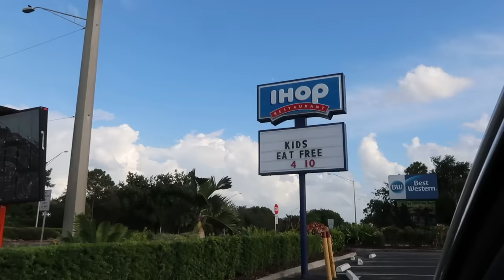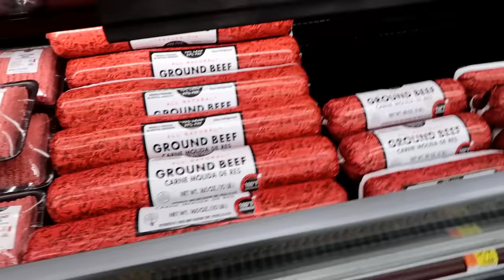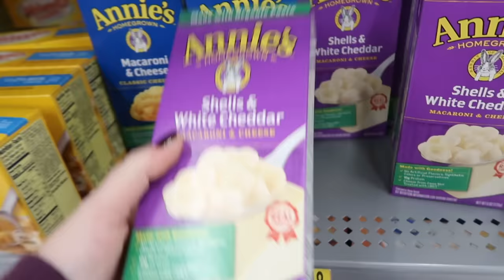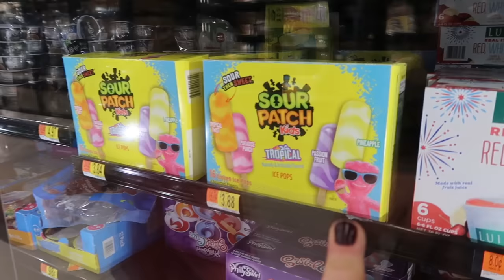GANZEN TAG NUR DIE FARBE ESSEN DIE MAN TRÄGT 😱 24 Stunden Challenge in Amerika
Wir dürfen heute NUR die FARBE ESSEN, die wir tragen 😂

❤️ Unser Postfach für Briefe:
Die Spielzeugtester
Postfach 2201
25438 Tornesch

❤️ Häufige Fragen:
Jaron und Eumel sind Hauskatzen